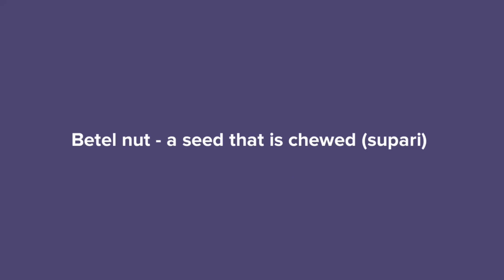Madam Rides the Bus Class 10 Animation | Animated video in English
madam rides the bus class 10 animation
madam rides the bus class 10 in english
madam rides the bus class 10 animated video
madam rides the bus class 10 summary
madam rides the bus class 10 animation in english
madam rides the bus class 10 one shot
madam rides the bus class 10 explanation
madam rides the bus class 10 explanation in english